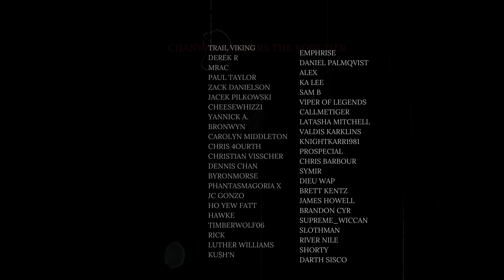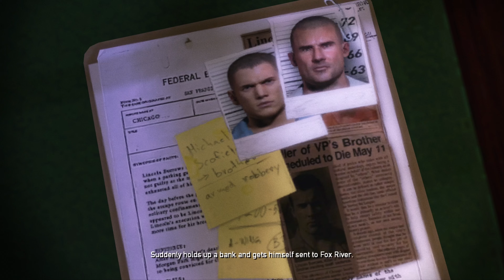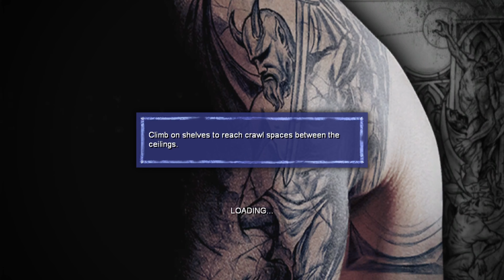Prison Break The Conspiracy Walkthrough | Difficulty: SHARK | "Chapter 1"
Gameplay Walkthrough for Prison Break the Conspiracy played on the Hardest Difficulty Shark. PC Gameplay in 4K using Stealth Gameplay